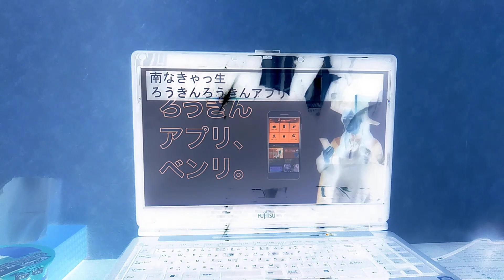(夢冒険！チンプイ)マジロー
2006年前
2009
2010
2011
2014
2016
2017年後
2018年前
2019年前後
2020
2022年前